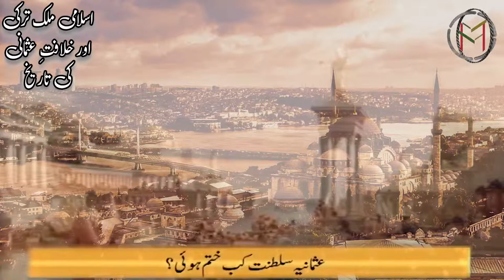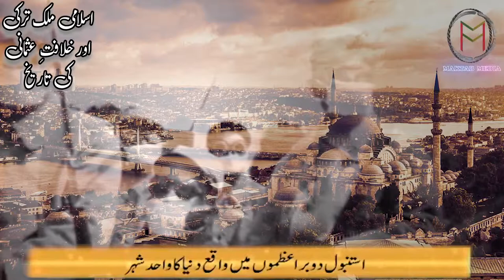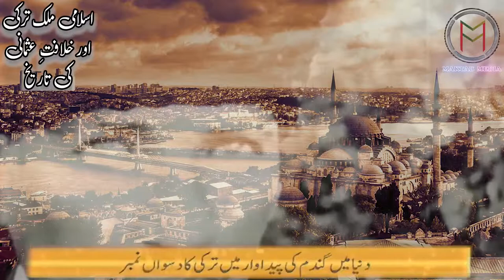Islamic Country - History of (Ottoman Empire & Turkey) .. (خلافتِ عثمانی اورترکی کی عظیم تاریخ) ..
خلافتِ عثمانی اور مساجد کی سرزمین ترکی کی عظیم تاریخ کے کچھ اہم پہلو اور دلچسپ حقائق ..
Islamic Country - History of (Ottoman Empire & Turkey) ...Urdu / Hindi

Islamic Knowledge
Islamic History